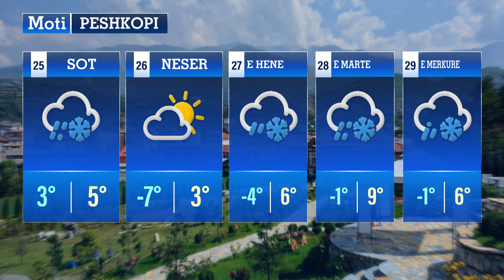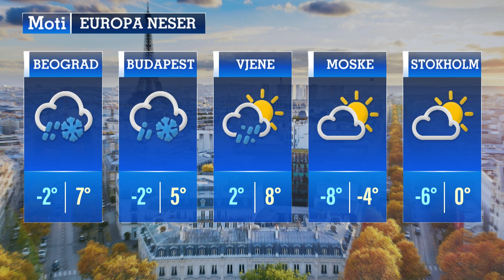PANORAMA TV / Moti për sot dhe parashikimet për ditët në vazhdim (25 nëntor 2023)